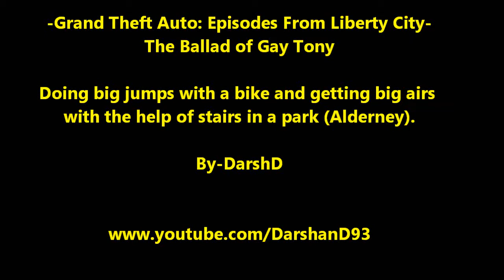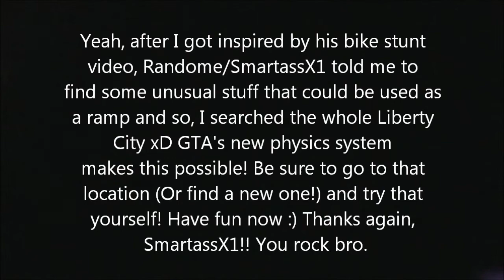GTA TBoGT- Bike stunts with the help of stairs in a park by DarshD.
Doing big jumps by using simple stairs in a park in Ballad Of Gay Tony, a GTA IV era DLC. Showing you the location and some gameplay. Inspired by a video from YouTube.com/SmartassX1 , you rock Randome! I hope you like it guys, thanks- DarshD :)  the PS3, Xbox 360 and PC game- Grand Theft Auto Episodes from Liberty City